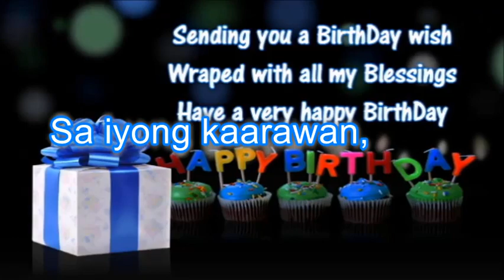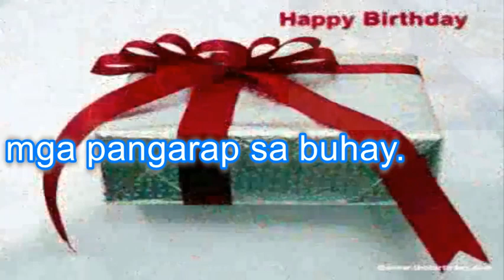Happy Birthday Daisy Jean